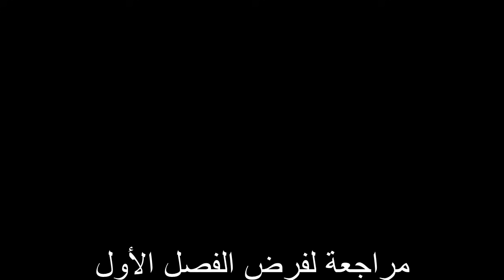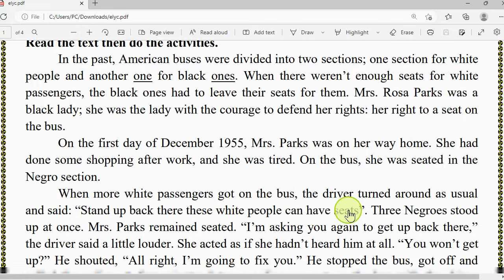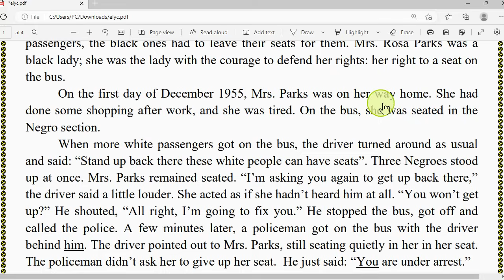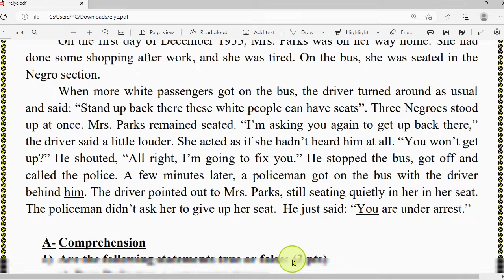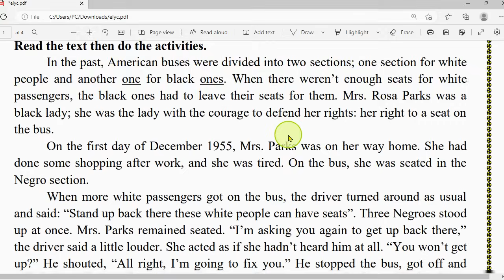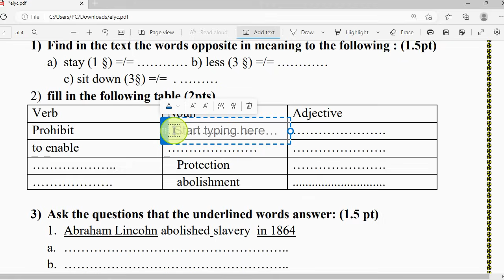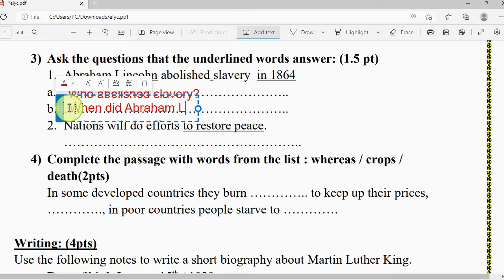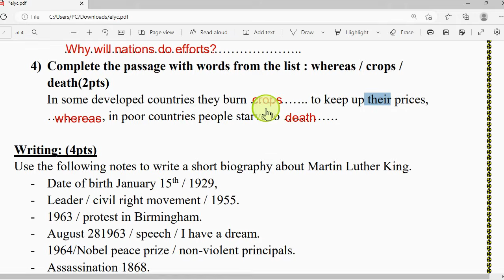مراجعة فرض الفصل الأول في اللغة الانجليزية | سنة ثانية ثانوي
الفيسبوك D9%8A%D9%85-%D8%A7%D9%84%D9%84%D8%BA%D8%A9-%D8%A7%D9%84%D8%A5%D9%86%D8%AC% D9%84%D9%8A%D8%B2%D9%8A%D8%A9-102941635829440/